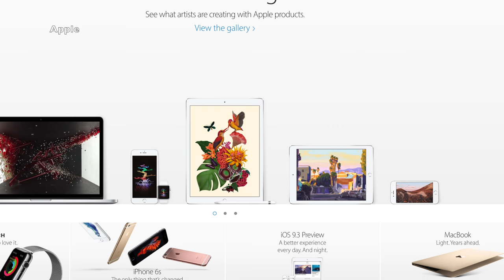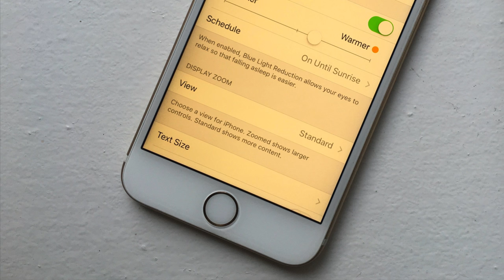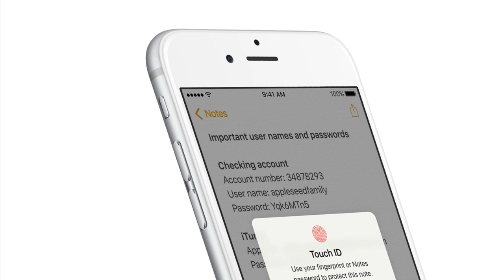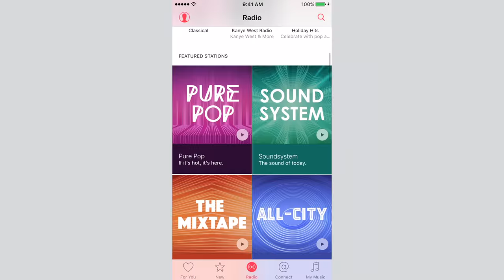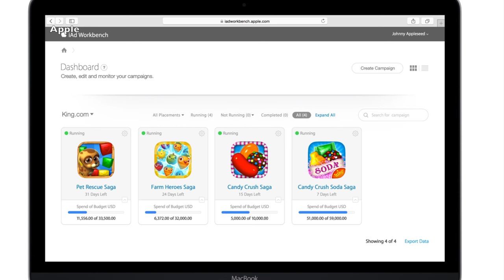New Apple Betas Available and iTunes Radio to Soon Cost Money | Apple Wedge Weekly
In the week ending on January 16, 2016, Apple released beta versions of iOS 9.3, watchOS 2.2, OS X 10.11.4, and tvOS 9.2 in addition to disclosing its plans to stop offering free iTunes Radio.

Be sure to subscribe to the Warenotice technology YouTube channel so you don't miss out on Shane's other videos about smartphones, smartwatches, computers, tablets, speakers, headphones, tech accessories (like cases), and so much more! Shane Mumma, a Vanderbilt University student and the passionate tech-lover behind Warenotice, has been making tech YouTube videos for this channel since 2015. Since then, he's published hundreds of videos from unboxings, reviews, and news videos to even parody and music videos about technology. Thus, there's definitely something for you on the Warenotice technology YouTube channel!